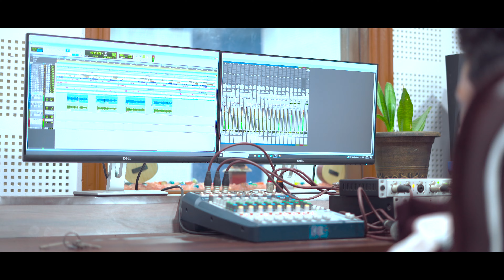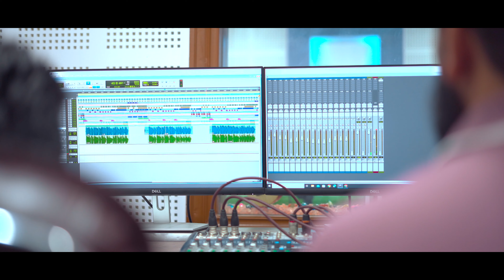Maya Hamro | माया हाम्रो | एक प्रेम कहानी Rajendra Shyangbo - Prem Raj - New Nepali Song 2081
♪ Song:-
Maya Hamro

♪ Vocal:-
Rajendra Shyangbo

♪ Song Lyrics
Sonu Lama

♪ Arrange / Music
Pawan Ranabhat

♪  Mix/Master :-
Pawan Ranabhat

♪ Studio:-
Fine Tune Recording

🎬️ Video Credits:-

🎬️ Cinematographar :-
Sulav Acharya

🎬️ Editor / Direction :-
Prem Raj Lamichhane

🎬️ IT Support:-
Vaskar Shrestha

🎬️ Creative Team :-
Saroj Pandey

🎬️ Poster  :-
Suraj Bhusal

New Nepali Music Video
New Songs